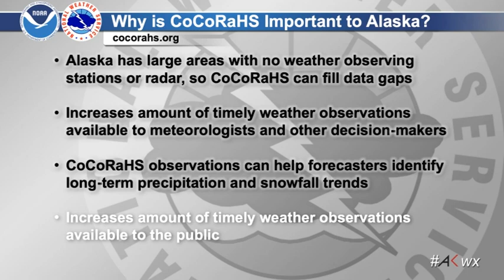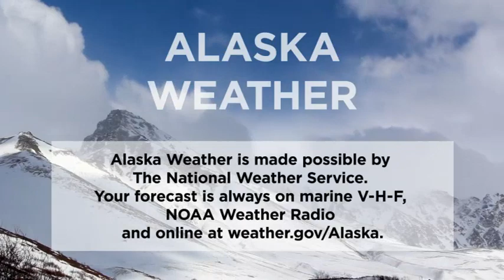August 28th, 2020 - Alaska Weather